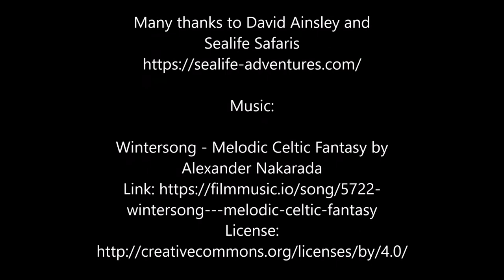Corryvreckan Whirlpool, July 2020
A boat trip from Clachan Seil on Seil Island, Argyll & Bute, Scotland to the whirlpool at Corryvreckan, between Jura and Scarba, with Sealife Adventures, Seil Island, July 2020